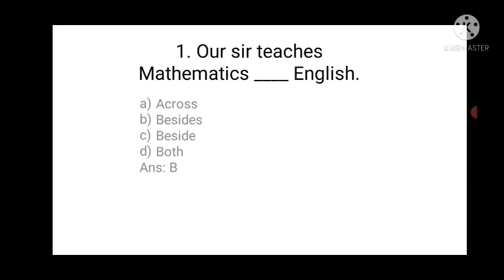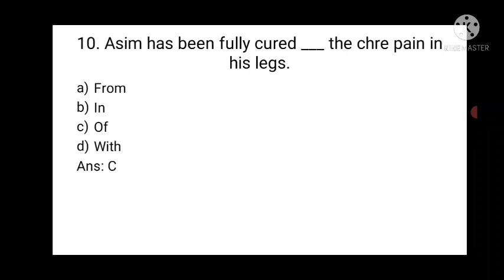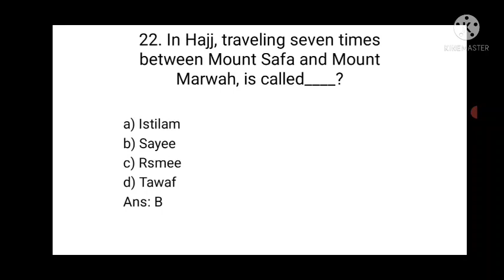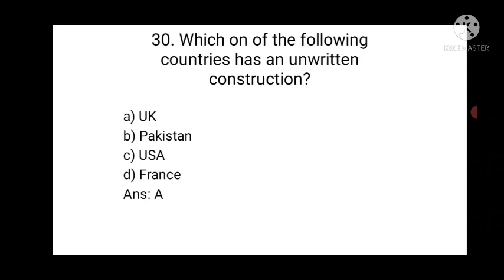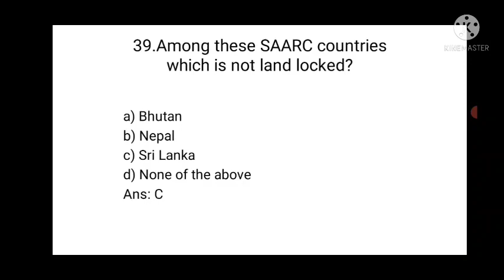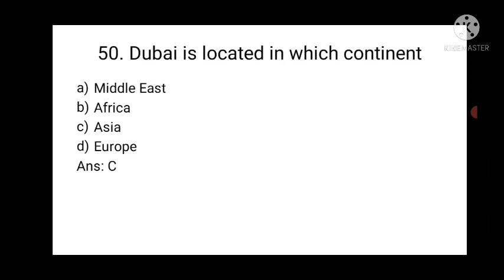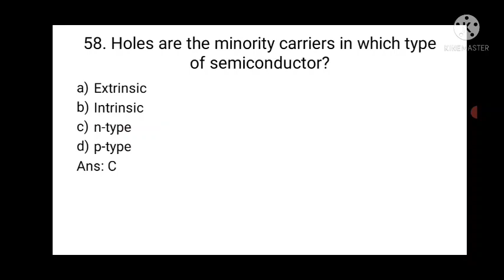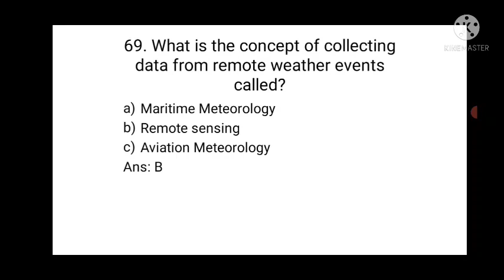Pakistan Meteorological Department Post LDC BPS-09 date: 19-09-2021 PMD. PMD department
Most Repeated Questions Collection | PST PPSC | Jest | Hst | Sindh Govt Jobs | All Tests Master.

Regards
All Tests master

ministry of law
ministry of law and justice mcqs
ministry of law and justice test
ministry of law
ministry of law and justice
ministry of law mcqs
ministry of law and justice 2019 past paper
ministry of law and justice jobs
ministry of law and justice jobs 2021
ministry of law and justice roll number slip
ministry of law LDC
ministry of law LDC test
ministry of law LDC mcqs
ministry of law UDC
ministry of law UDC test
ministry of law UDC mcqs
ministry of law UDC past paper
ministry of law 2021
ministry of law assistant
ministry of law assistant test
ministry of law assistant past paper
ministry of law assistant mcqs
planning and development paper
planning and development past paper
planning and development 2020
planning and development 2021
Assistant and UDC
assistant mcqs
assistant past paper
assistant paper
udc past paper
udc test
udc mcqs
ministry of Planning LDC
ministry of Planning LDC test
ministry of Planning LDC past paper
ministry of Planning LDC mcqs
ministry of Planning 2021
law and justice
ministry of law
ministry of law 2020
Stenotypist ministry of Planning
Stenotypist BPS-14 test
Stenotypist BPS-14 past paper
Stenotypist mcqs
law assistant mcqs
Stenotypist mcqs
LDC past paper
LDC solved paper
LDC test
LDC mcqs
udc mcqs
udc test
udc past paper
udc solved paper
assistant past paper
assistant past paper test
assistant
assistant bps-15
assistant solved paper mcqs
ministry of cabinet division
ministry of cabinet Secretariat
ministry of law and justice govt jobs 2021 application form
LDC paper ministry of law and justice
government jobs in ministry of law and LDC paper ministry of law and justice